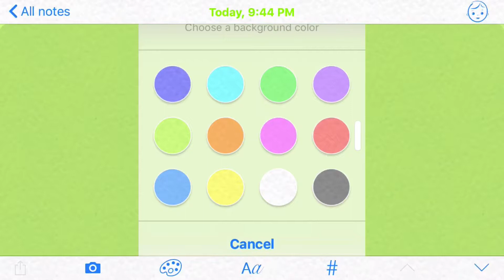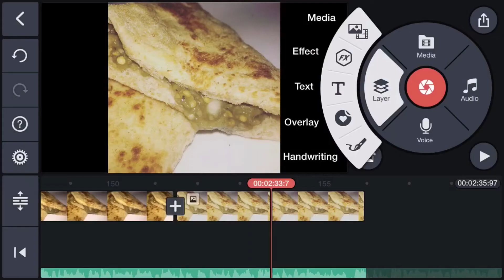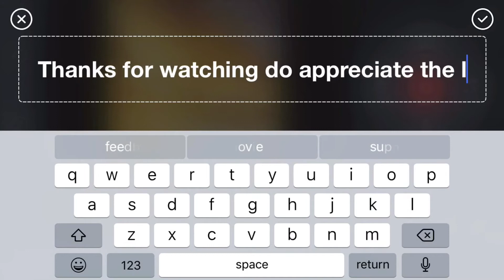Trinidad 🇹🇹 the way it’s done Eggplant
Totally cooking time 80 minuets
On stove topup about 30-35 minuets